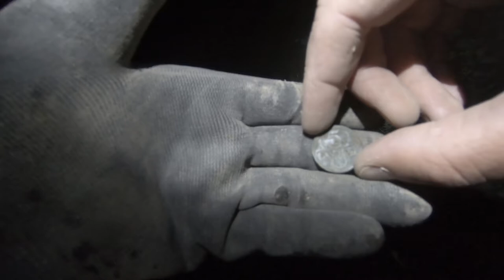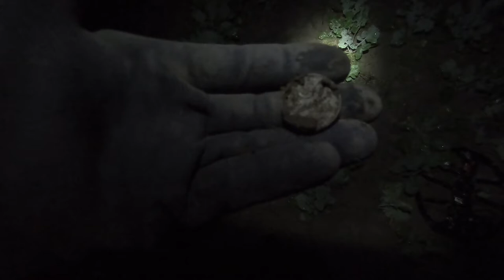#27 Exploracja - Equinox Nocą - 08.10.2020 - Matcze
Link do kanału Łukasza jeśli mogę prosić dajcie mu coś na dobry start :)